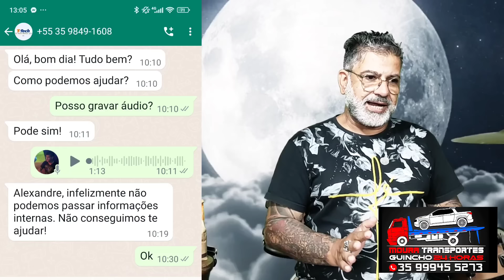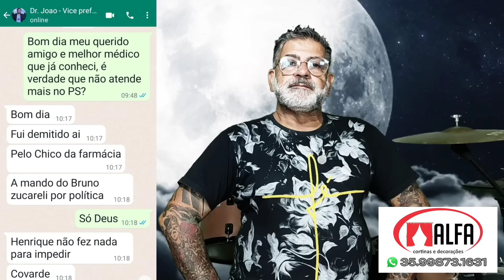SECRETÁRIO DE SAÚDE AFIRMA QUE DR JOÃO SÓ VOLTA SE ELE SAIR DO CARGO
o Dr João Giordani foi removido dos plantões do Pronto Socorro municipal, pacientes estão se movimentando para trazer o médico que também é vídeo prefeito de volta, porém o secretário de saúde da cidade, Francisco Carlos Ceccon afirmou que médico só volta se o Prefeito aceitar sua demissão da secretária de saúde do município.
Quem está certo?